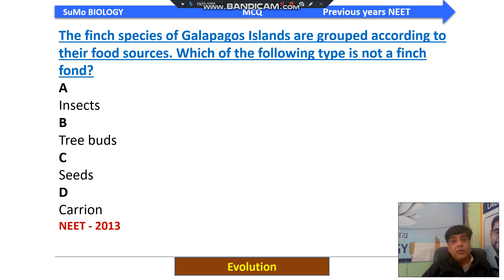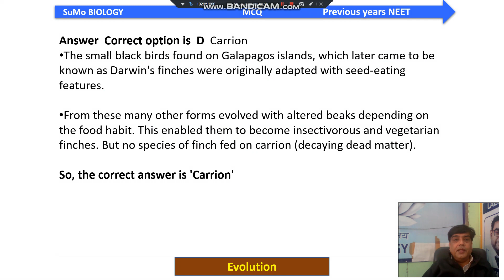The finch species of Galápagos Islands are grouped according to their food sources. Which of the …